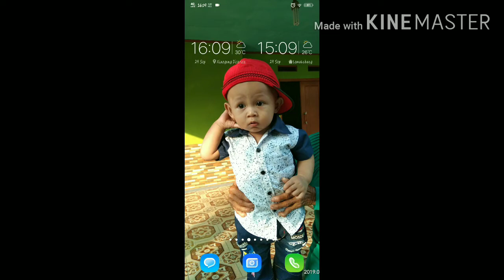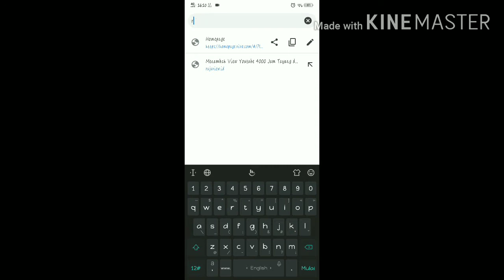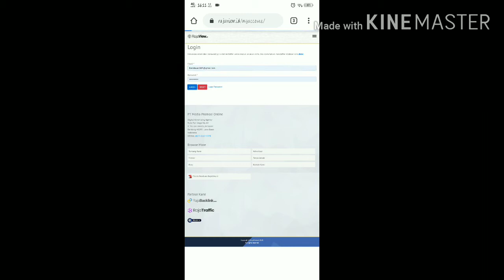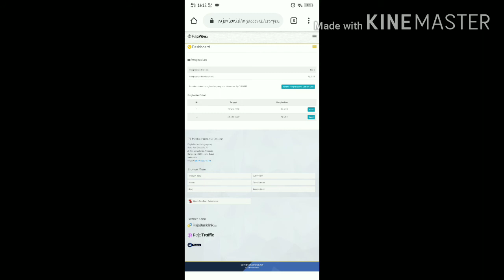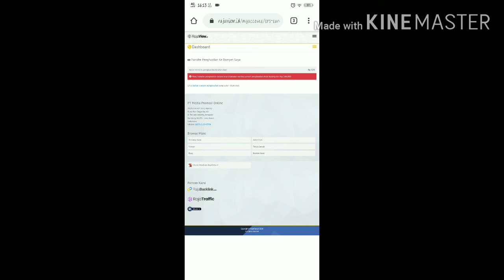TERBARU!! TRIK JITU CARA CEPAT DAPAT UANG-WAJIB TONTON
Assalamualaikum gaess.. Buat kalian yang dirumah aja tapi mau dapat penghasilan? Kalian wajib tonton TRIK JITU!! CARA CEPAT DAPAT UANG-WAJIB TONTON . Lumayan kan bete kalian bisa menjadi UANG!!!